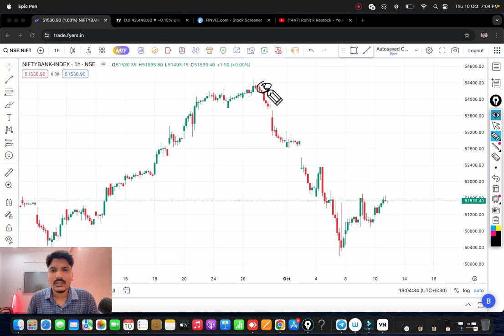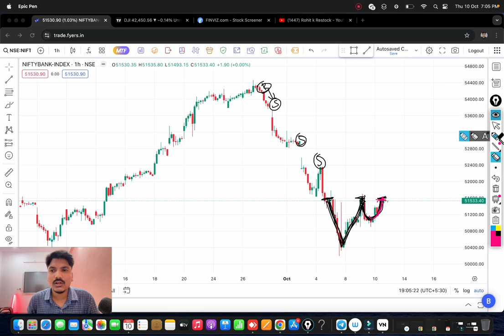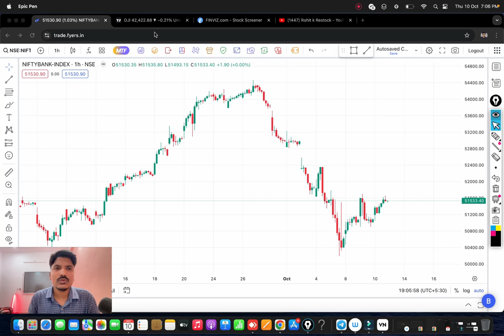Bank Nifty Prediction Tomorrow For 11 Oct 2024 Friday || Nifty & Bank Nifty Analysis for Tomorrow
Nifty BankNifty Analysis for Tomorrow Monday
Nifty BankNifty Analysis for tomorrow 2024 Monday
Nifty Analysis for tomorrow Monday
Banknifty Analysis for tomorrow Monday
Nifty Analysis,BankNifty Analysis Monday
Nifty Option Chain Analysis Monday
BankNifty Option Chain Analysis Monday

Topics Covered

Intraday Tips for tomorrow tomorrow
latest share market tips Tomorrow
Banknifty Prediction
Tomorrow nifty and bank nifty chart analysis
Tomorrow Nifty Level For Tomorrow
Tomorrow Nifty Prediction For Tomorrow